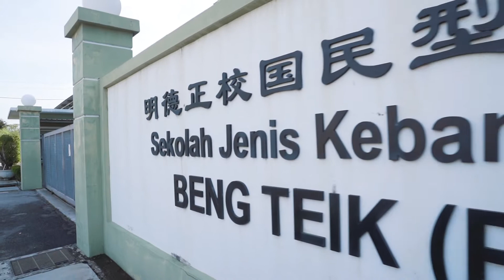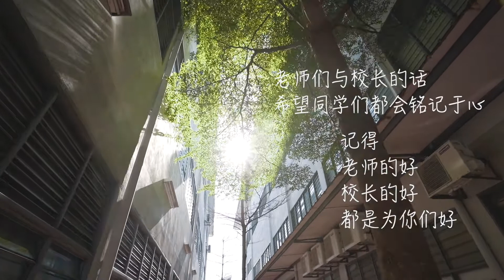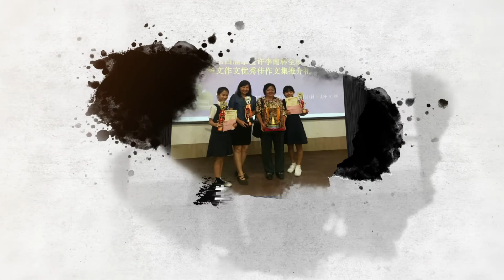Beng Teik | Event | 2019